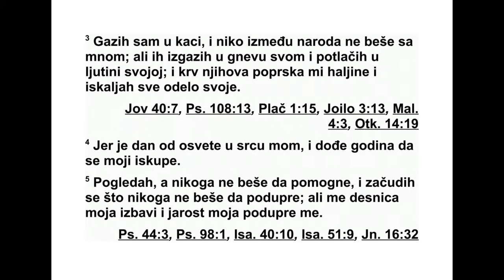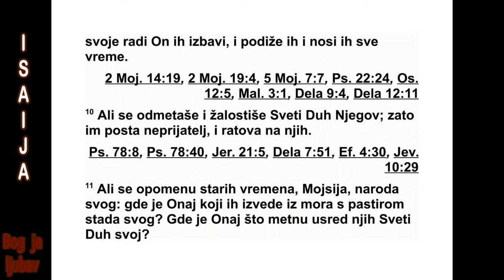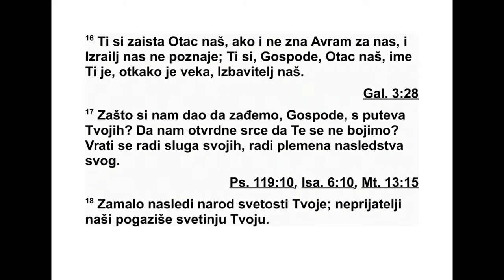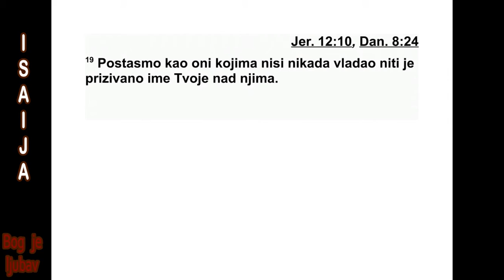KNJIGA PROROKA ISAIJE ŠESDESETDRUGA GLAVA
63 „Ко је онај који долази из Едома, из
Во соре у хаљинама јарких боја, у величан -
стве ној одећи, и корача пун снаге? ‘Ја сам
онај који говори у праведности, који има моћ
да спасе.’
2 Зашто је твоја одећа црвена и твоје ха -
љине као код оних који газе грожђе у преси?
3 ‘Газио сам у каци, нико од људи из на ро -
да није са мном био. Газио сам их у свом гне -
ву, згњечио сам их у својој јарости. Њи хо ва
је крв прскала по мојим хаљинама и одећу је
моју испрљала. 4 Јер ми је у срцу дан осве -
те, дошла је година да откупим оне који су
моји. 5 Гледао сам, али ми нико није помо -
гао. Чудио сам се, али нико ми није пру жио
по дршку. Тада је моја мишица донела спа се -
ње, мој гнев ме је подржао. 6 И газио сам
на роде у свом гневу, опио сам их својом
јарошћу и пролио на земљу њихову крв.’
7 Спомињаћу Господњу милост, хвалићу
Го с по да због свега што је Господ учинио за
нас, због велике доброте коју је показао Из -
ра еловом дому по свом милосрђу и по ве ли -
кој милости својој. 8 Јер је он рекао: ‘Заиста,
они су мој народ, синови који никада неће
би ти неверни.’ И тако је он постао њихов
Спа ситељ. 9 У свим невољама њиховим и он
је осећао бол. Његов их је гласник спасао. У
својој љубави и својој самилости он их је от -
купио, подизао их је и носио све давне дане.
10 Али они су се бунили и жалостили ње -
гов Свети Дух. Зато им је он постао не при -
јатељ, ратовао је против њих. 11 Његов на -
род се сетио давних дана, Мојсија, његовог
слуге: ‘Где је онај који их је извео из мора с
пастирима свог стада? Где је онај који је у
њега ставио свој Свети Дух, 12 онај који је
својом дивном мишицом водио Мој сијеву де -
с ницу, онај који је пред њима раздвојио во -
де да би себи стекао вечно име, 13 онај који
их је водио кроз узбуркане воде, тако да се,
као коњ у пустињи, нису спотицали? 14 Као
што животиња силази у долину, тако их је
Го сподњи Дух водио до починка.
Тако си ти водио свој народ да стекнеш се -
би дивно име.
15 Погледај с неба и види из свог узви ше -
ног пребивалишта, светог и дивног. Где је
тво ја ревност и сва твоја снага, где је твоје
сажаљење и твоје милосрђе? Све је то мени
ускраћено. 16 Ти си наш Отац. Кад ни Аврам
не би хтео да зна за нас, кад нас ни Израел
не би признао, ти би, Господе, био наш
Отац. Наш Откупитељ из давнина, то је твоје
име. 17 Господе, зашто си нас пустио да од -
лу тамо са твојих путева? Зашто си пустио да
отврдне срце наше и да те се не боји? Врати
се ради својих слугу, ради племена која су
твоје наследство. 18 Кратко је твој свети на -
род имао свој посед. Наши противници газе
твоје светилиште. 19 Одавно смо постали
као они над којима ти не владаш, као они ко -
ји не носе твоје име.”